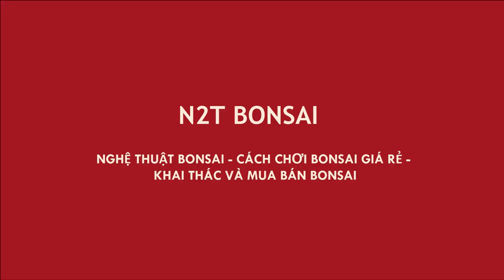TÁC PHẨM TÔN NGỘ KHÔNG CHÈO THUYỆN CỦA BỐ NHẠN CHỢ VẠN PHÚC